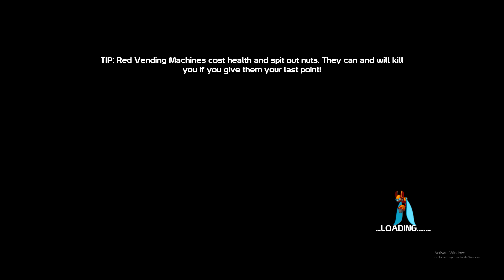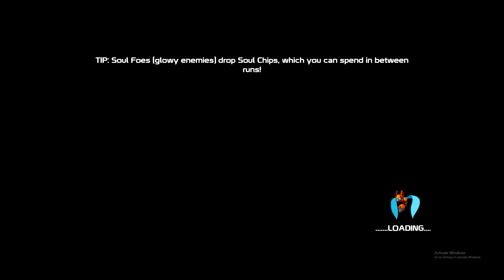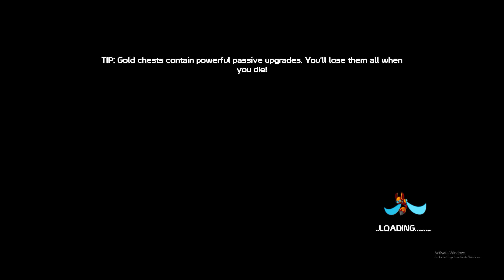Greasier Faster Speed.